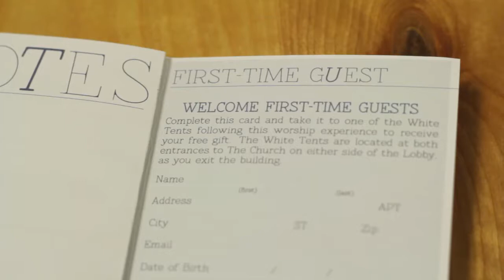Henderson Nevada | Church News | 11.03.2013